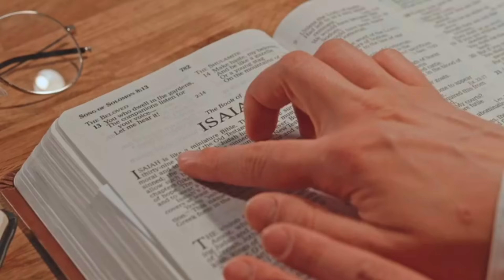मसीह लोगों देखो ईजराइल में अब ये क्या होगा / What Going in Israel Prophet Bajinder Singh